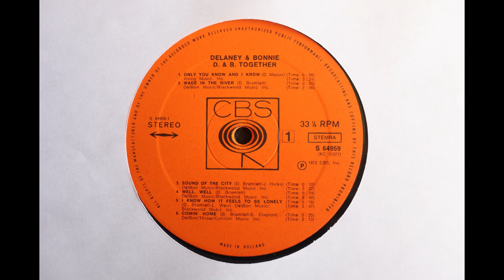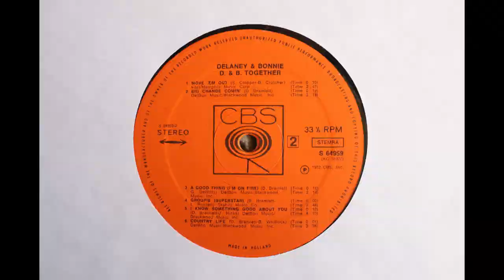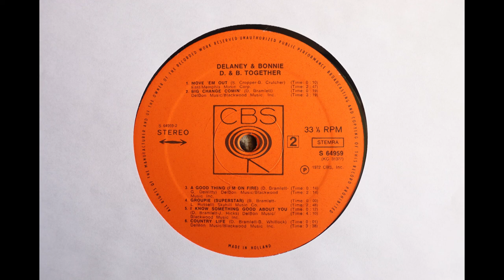Delaney & Bonne - D&B Together (1972) [Complete LP]